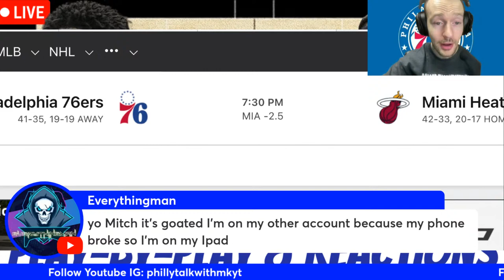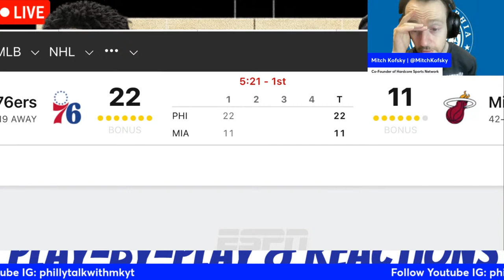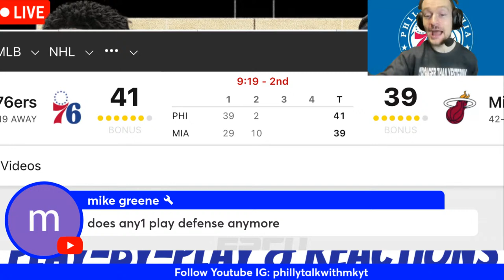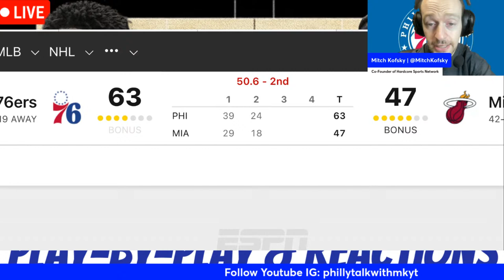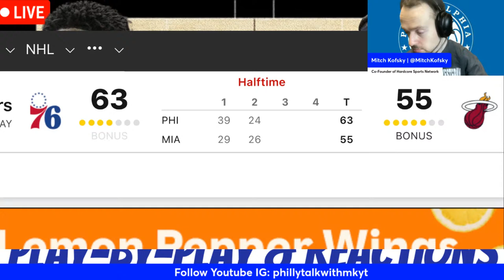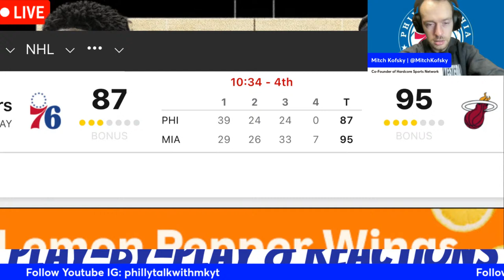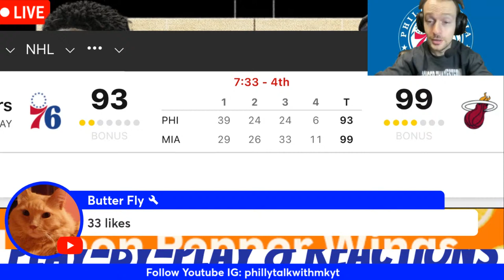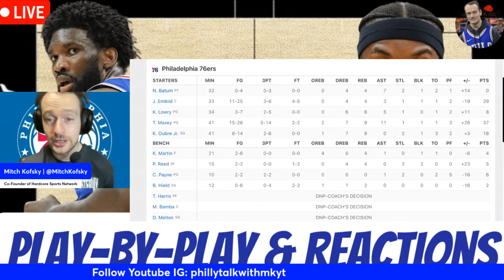Philadelphia Sixers vs. Miami Heat Live Play-By-Play & Reactions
Welcome to the Philadelphia Sixers vs. Miami Heat Live Play-By-Play & Reactions! Thank you all for your support